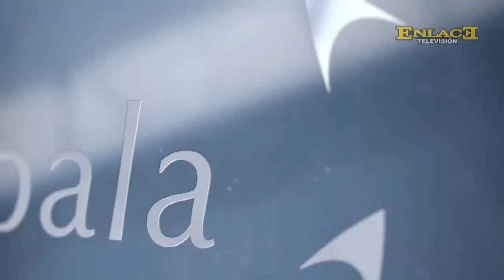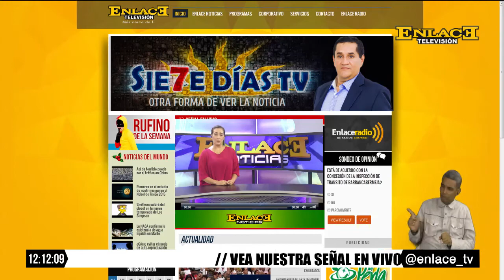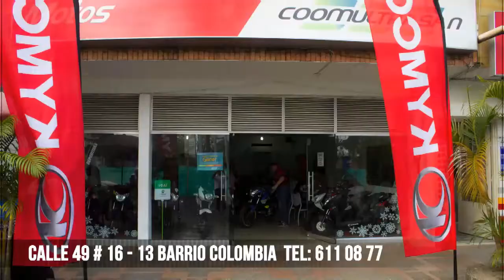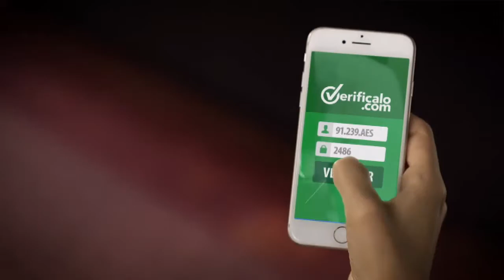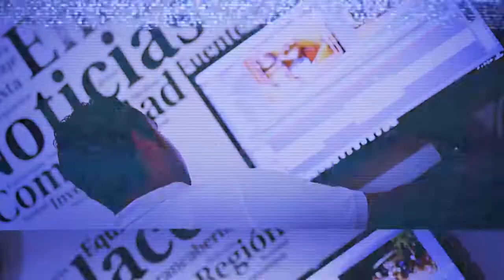ENLACE NOTICIAS EMISIÓN MEDIO DÍA 6 DE JUNIO DE 2017